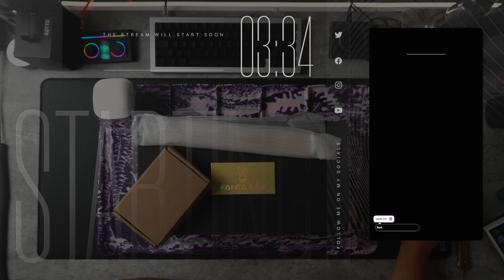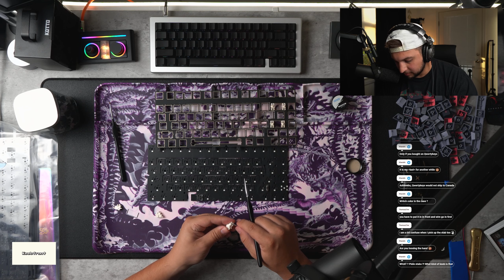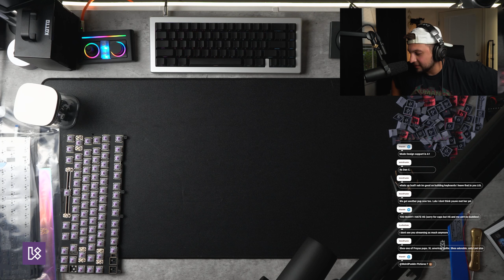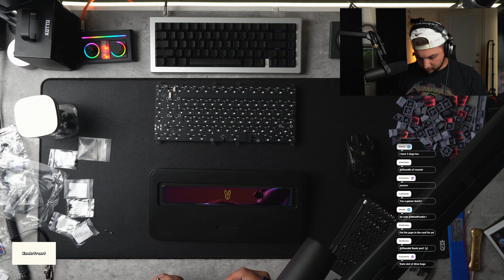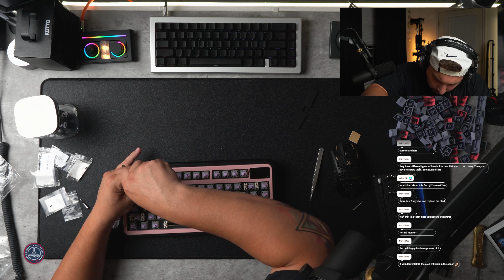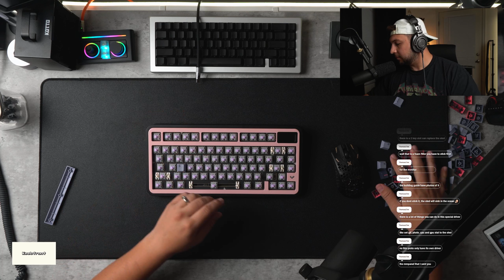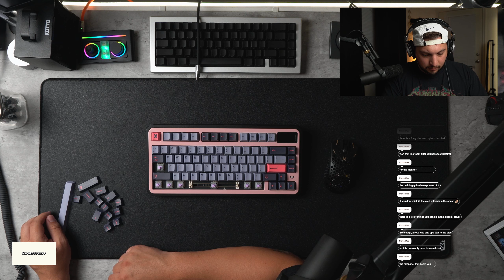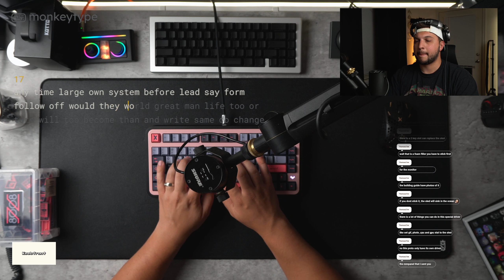ThomasLT Studio x Fanta Labs Rich 75 Keyboard Twitch Build VOD